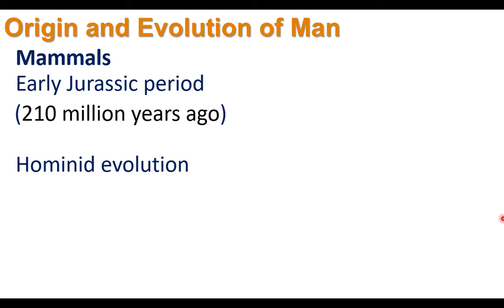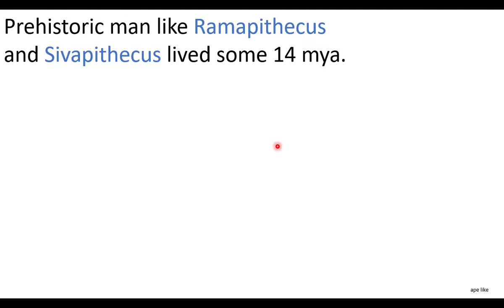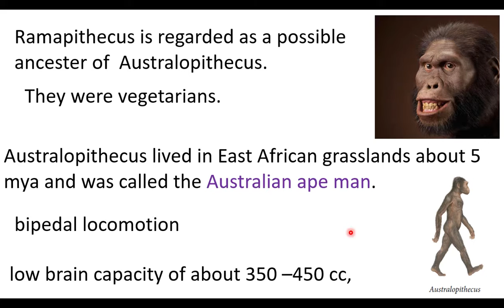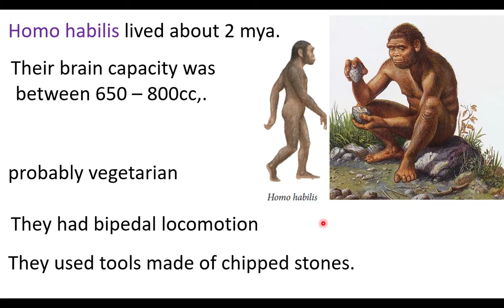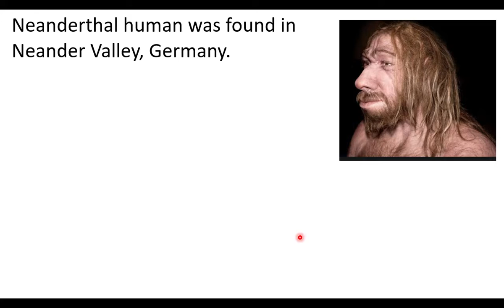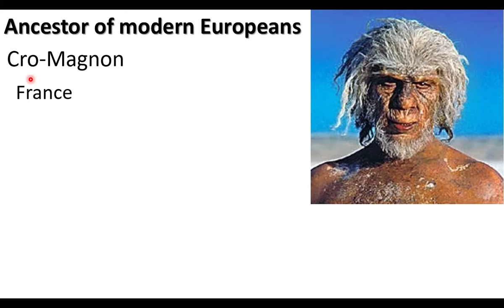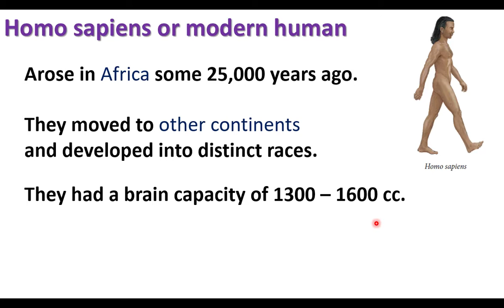11) 12th Bio-Zoology Chapter:6 Evolution (Evolution of man)